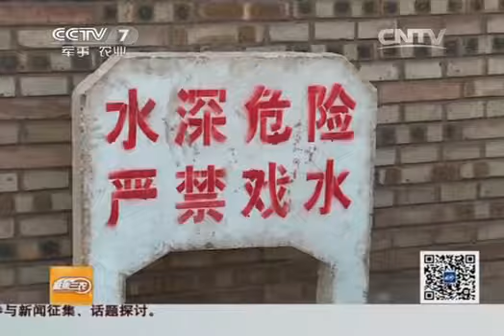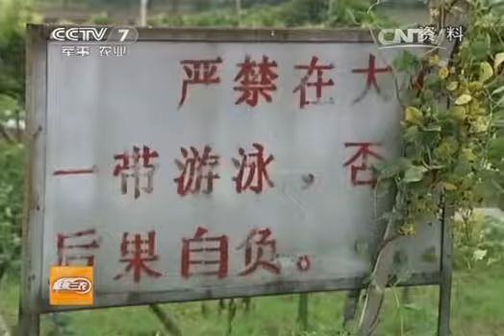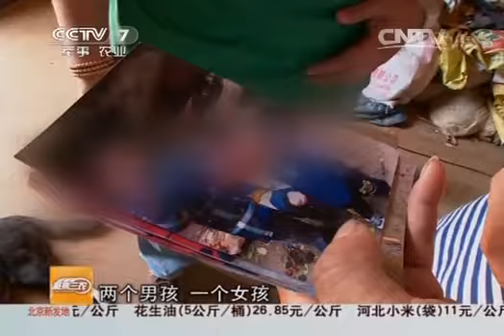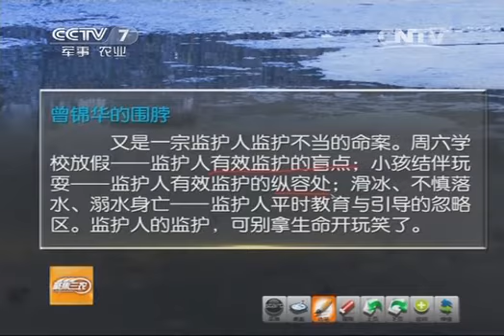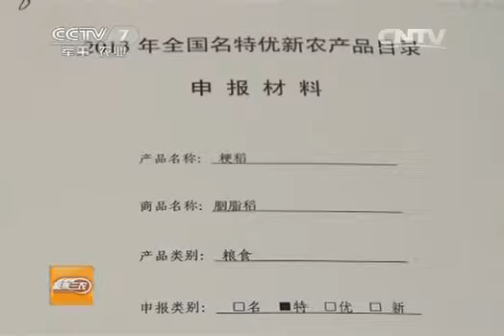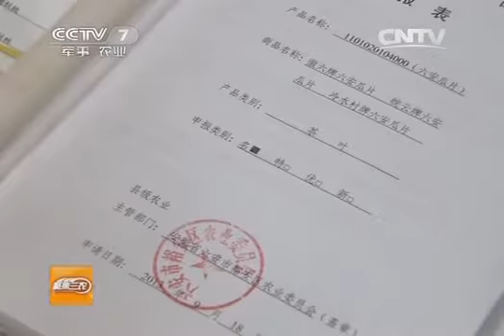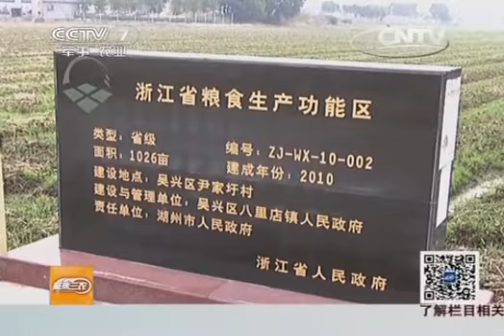20140228 聚焦三农 莫让留守变"留殇"